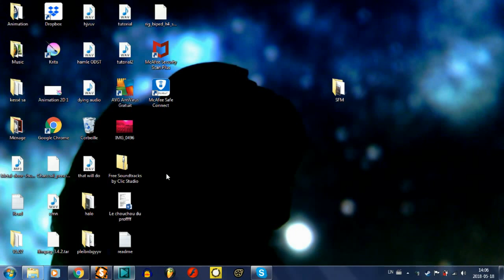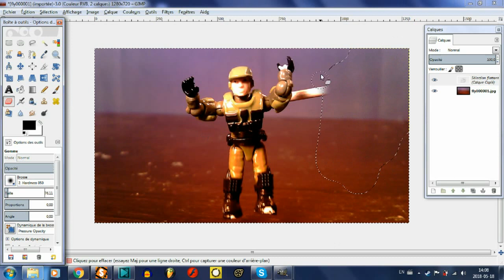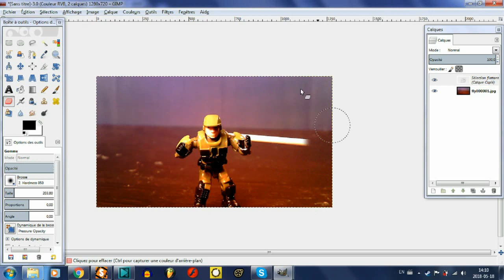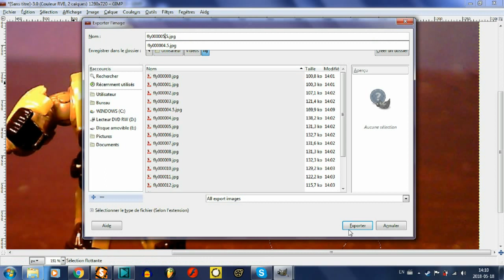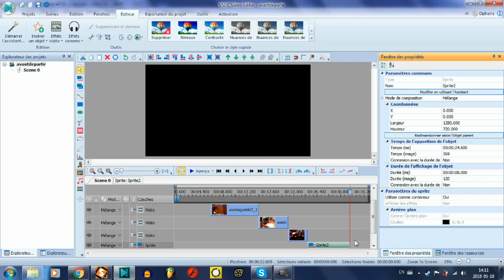Making a Halo figure fly with GIMP (Tutorial)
I did this tutorial a while ago for stopmobro since he’s using a computer to make his videos and I thought I should share it to you guys who use a computer or laptop:) Gimp is like photoshop but it’s free:D